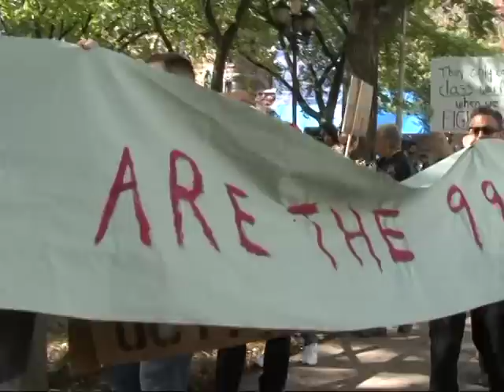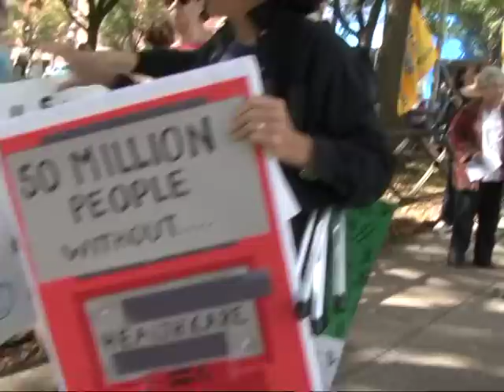New Haven Joins "Occupy Wall Street"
Start of march by hundreds around the New Haven Green Oct 15, 2011